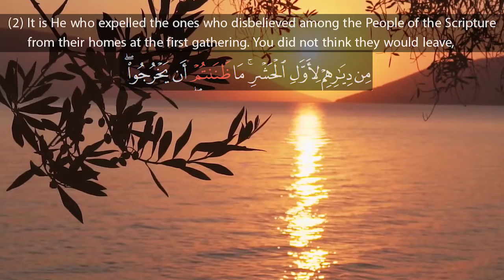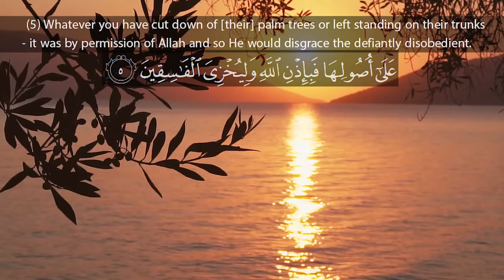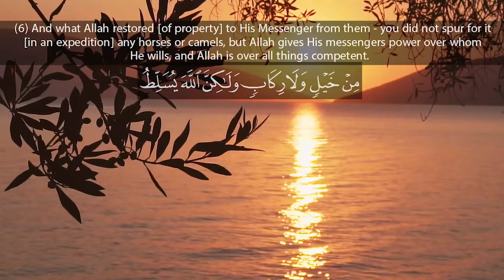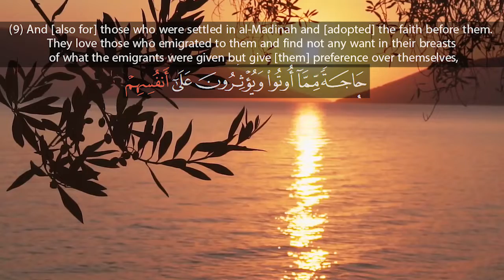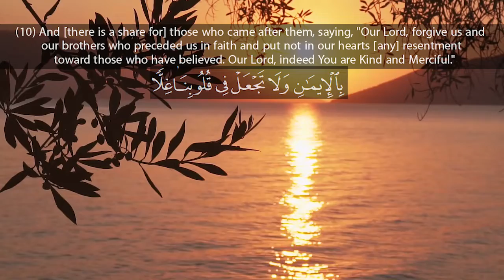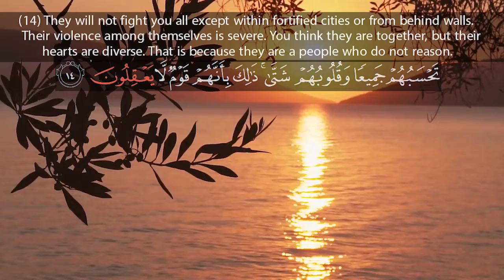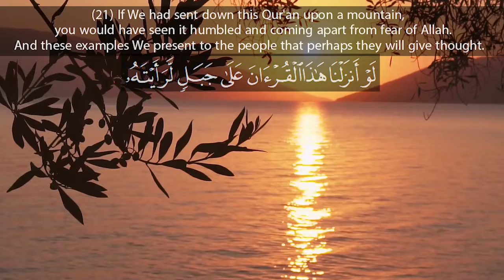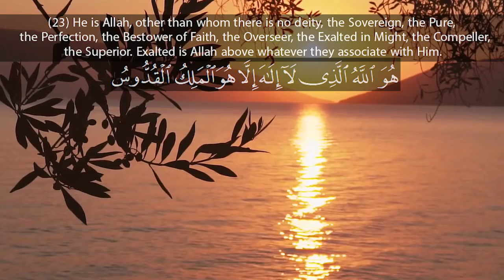Recitation of Surah Al Hashr | English Translation